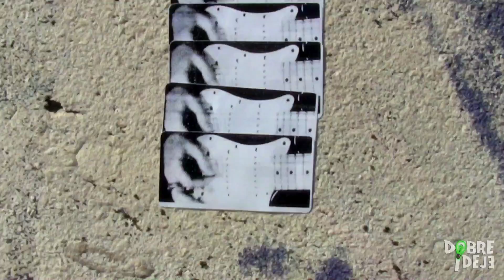Barkod naljepnice / Barcode stickers - Stop Motion - Dobre Ideje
Stop Motion Barkod naljepnice / Barcode stickers

Ukupno sam isprintao 1159 naljepnica, a u klipu ih je negdje cca 1000

Pjesma koju sam odsvirao u klipu je "Libar" by Gibonni